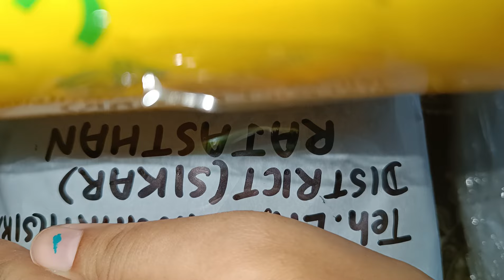FINALLY LAG GYA NEW NEE 🤩🤩 | GOLGAPPE | GATTE KI SABJI | TEA HAMPER | FULL VLOG